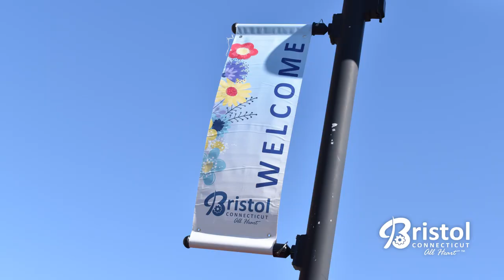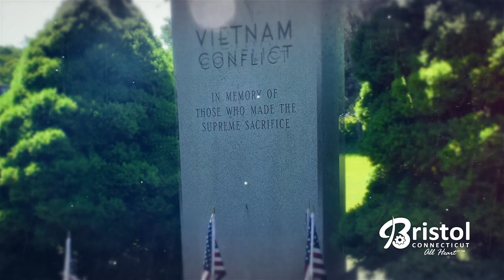City of Bristol - Something for Everyone!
Bristol IS Something for Everyone!